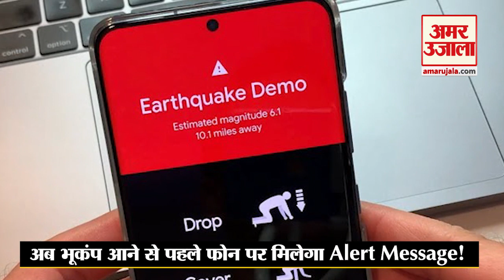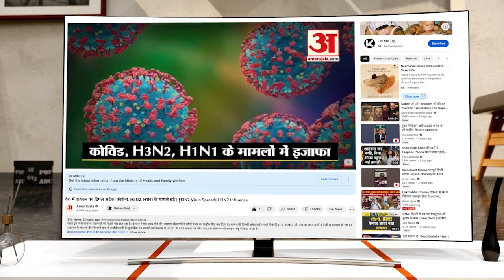Earthquake Alert: भूकंप आने से पहले फोन पर मिलेगा मैसज, Google ला रहा है Earthquake Alert system